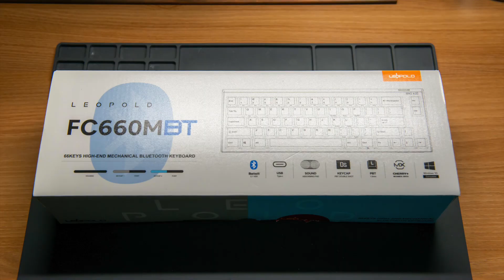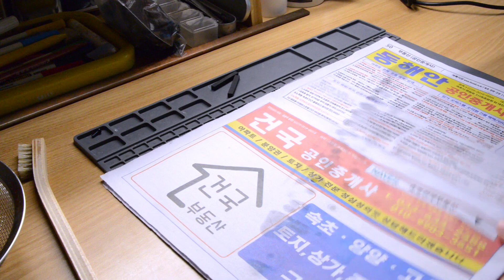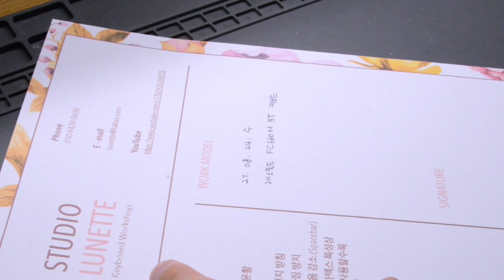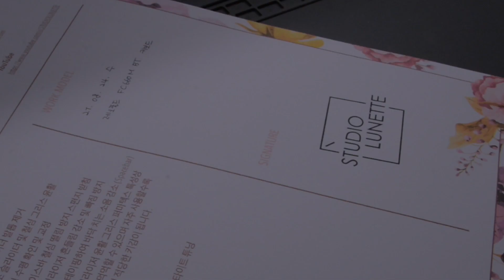레오폴드 FC660M BT 홀타이트 튜닝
레오폴드 FC660M BT 홀타이트 튜닝 과정 영상입니다.
스튜디오 루네트
기계식 키보드 윤활 조립 및 수리, 마우스 수리 공방입니다.
0:00 밀맥스7305
0:19 하우징 분해
1:15 기판 분해
2:15 스위치 납땜 제거
4:51 홀타이트 삽입
9:22 홀타이트 납땜
12:08 기판 세척 및 조립
20:20 작업내역서